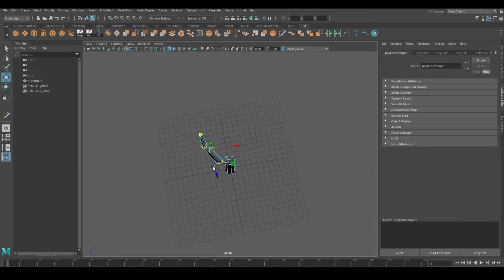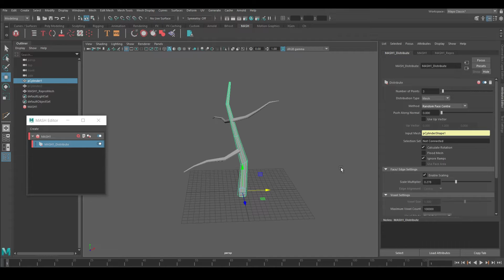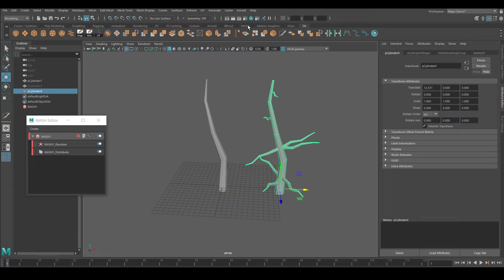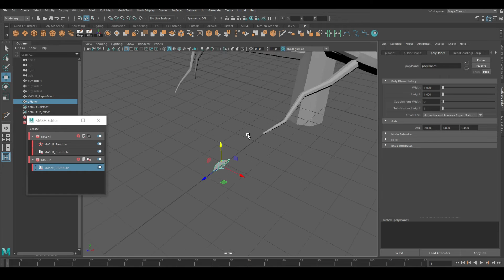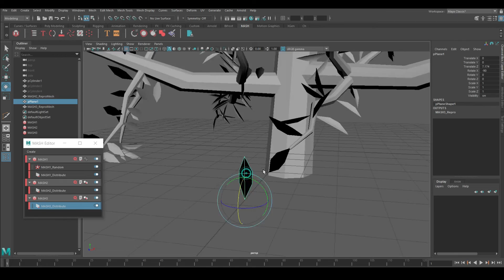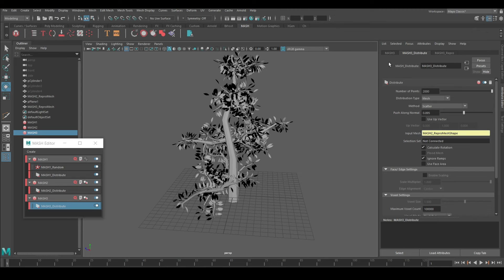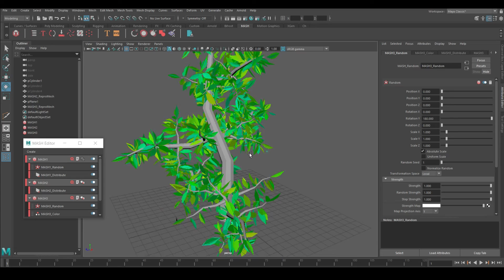3D modeling low poly tree with MASH (Autodesk Maya 2020)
MASH Network
Distribute node
Random node
Color bode